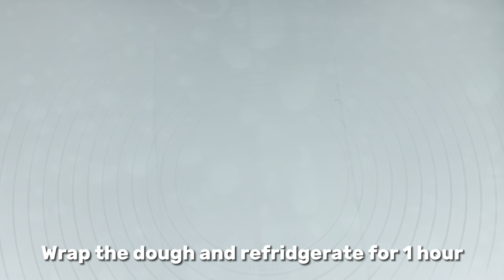Easiest scones recipe | English raisin scone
Would you like to have a tea with scone?
Mmm… Perfect with jam and clotted cream~

🍞English scone (Raisin)🍞

200g Plain (Cake) Flour
50g Unsalted Butter
30g Sugar
6g Baking Powder
1 Whole egg
2 Egg yolk
20g Milk
10g Yogurt
20g Raisins

Preheat and Bake at 170°C for 20 minutes

This video is inspired by @MoLaLaCook
Every video Daddy will pick a new recipe to try out for our children.